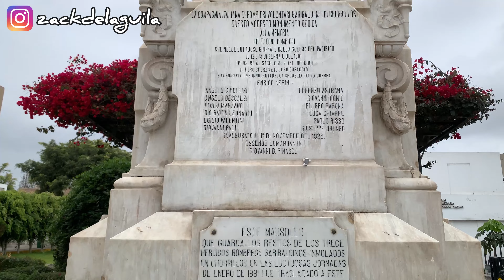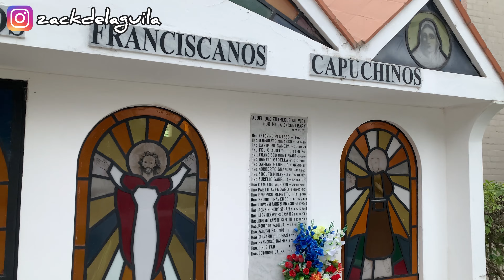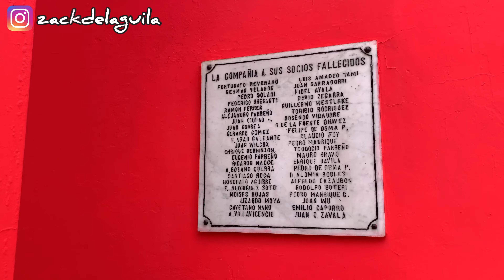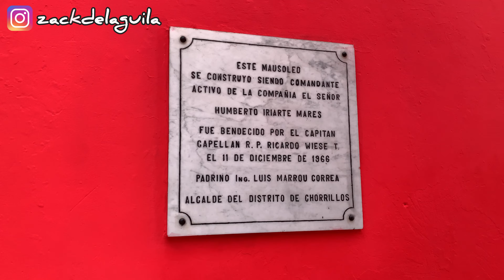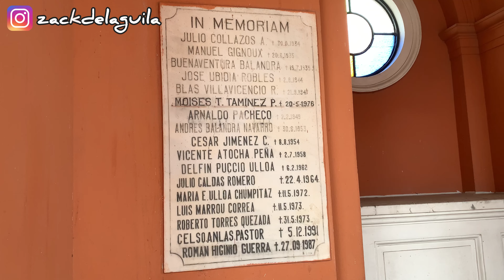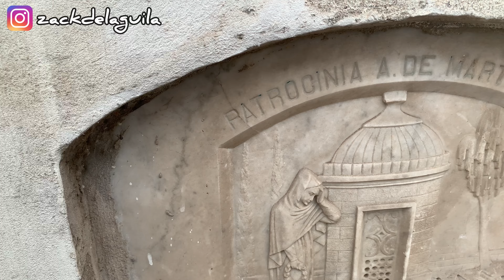CEMENTERIO DESCONOCIDO | Buscando TUMBAS antiguas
"¡Únete a mí en esta exploración emocionante y descubre los secretos del cementerio San Pedro de Chorrillos!

En este video, exploraremos juntos las tumbas y mausoleos más impresionantes de este cementerio histórico en Chorrillos, Lima.

¿Qué secretos y misterios esconden las tumbas del cementerio San Pedro de Chorrillos? ¿Como es vivir al lado de un cementerio? ¡Descúbrelo en este video!

•  Cementerio San Pedro de Chorrillos
•  Chorrillos
•  Lima
•  Perú
•  Cementerio
•  Tumbas
•  Mausoleos
•  Historia
•  Leyendas
•  Misterios
•  Viaje
•  Exploración
•  Aventura

Exploración urbana
Lugares abandonados
Sitios históricos
Abandono urbano
Exploradores urbanos
Aventura urbana
Descubrimiento
Patrimonio olvidado

Ruinas industriales
Edificios abandonados
Cementerios olvidados
Hospitales abandonados
Asilos abandonados
Fábricas abandonadas
Iglesias antiguas
Castillos en ruinas

Misterio
Abandono
Olvido
Historia
Leyenda
Terror
Intriga
Descubrimiento